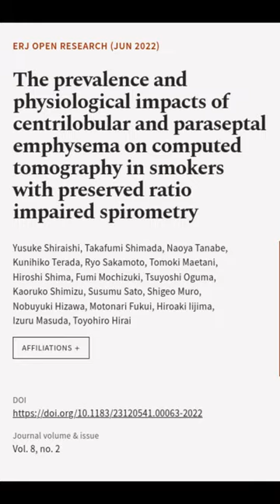The prevalence and physiological impacts of centrilobular and paraseptal emphysema on... | RTCL.TV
### Keywords ###

### Article Attribution ###
Title: The prevalence and physiological impacts of centrilobular and paraseptal emphysema on computed tomography in smokers with preserved ratio impaired spirometry
Authors: Yusuke Shiraishi, Takafumi Shimada, Naoya Tanabe, Kunihiko Terada, Ryo Sakamoto, Tomoki Maetani, Hiroshi Shima, Fumi Mochizuki, Tsuyoshi Oguma, Kaoruko Shimizu, Susumu Sato, Shigeo Muro, Nobuyuki Hizawa, Motonari Fukui, Hiroaki Iijima, Izuru Masuda ,and Toyohiro Hirai
Publisher: European Respiratory Society
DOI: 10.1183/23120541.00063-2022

### Video Timestamps ###
0:00:00 - Summary
0:00:22 - Title
0:00:28 - End